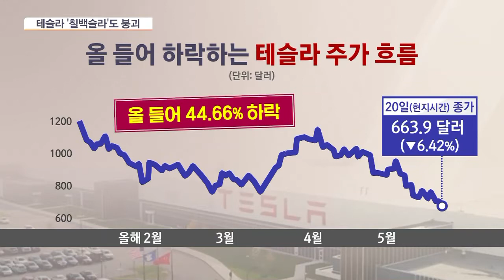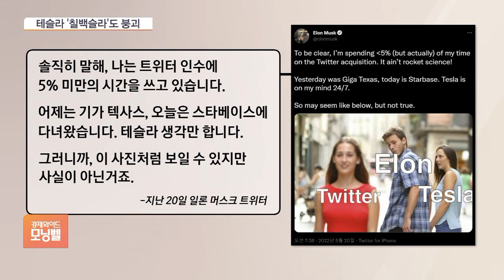[장가희 기자의 뉴스픽] 테슬라 '칠백슬라'도 붕괴...머스크 행보 주목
기자가 콕 짚어 전하는 뉴스, 뉴스픽입니다. 금요일장 뉴욕증시에서 테슬라 주가가 6% 넘게 추락하며 700달러 아래로 떨어졌습니다. 이번에도 머스크 CEO의 행동이 악재로 작용했는데요. 머스크 리스크와 테슬라 주가 흐름, 장가희 기자와 자세히 짚어보겠습니다. 테슬라 주가 하락세가 심상치 않군요?